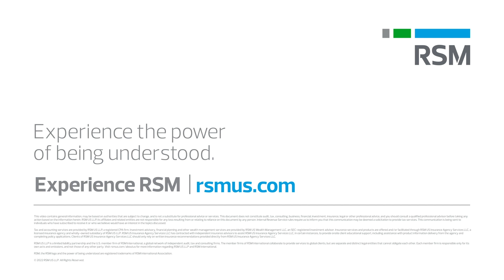Special order from the RSM Classic: Breakfast with Brian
As a special edition, Brian joins TeamRSM member Zach Johnson at the RSMClassic to discuss stewardship, our tournament and the 2023 Ryder Cup over an omelet.

Our “Breakfast with Brian” video series features discussions on strategy with our Managing Partner & CEO Brian Becker.